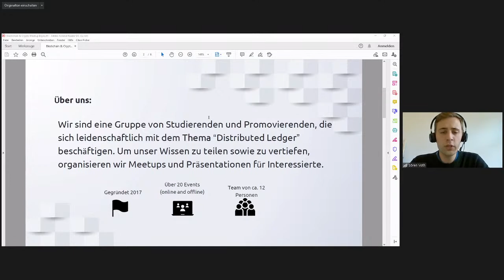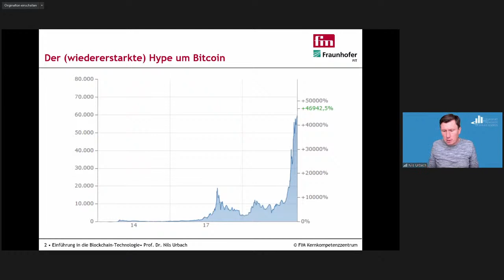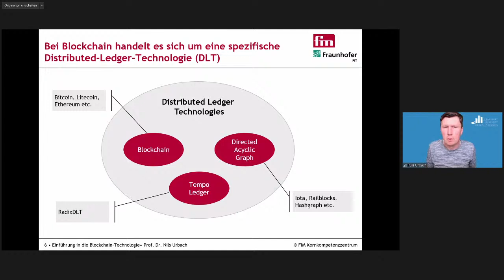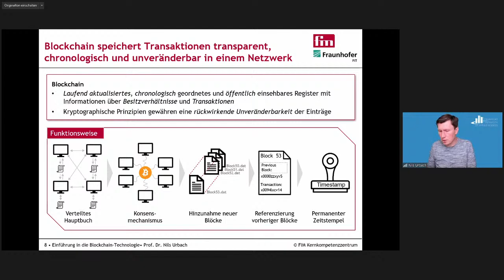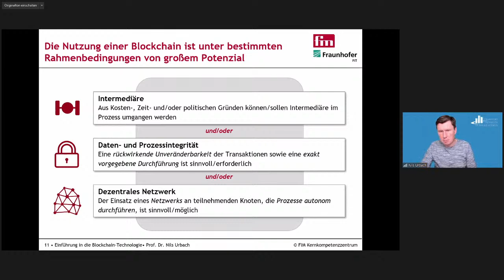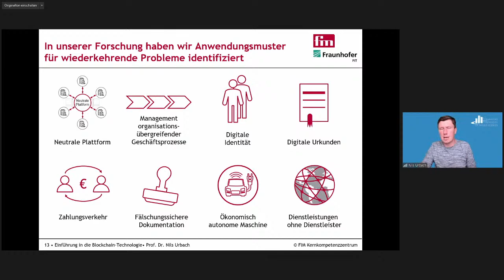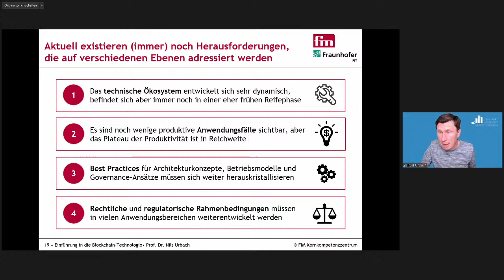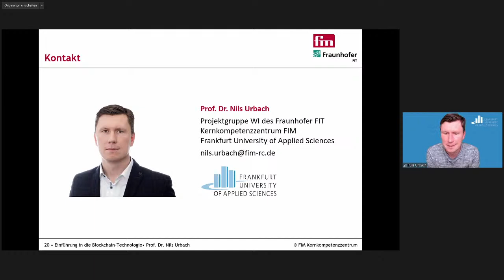Einführung in die Blockchain-Technologie mit Prof. Dr. Nils Urbach